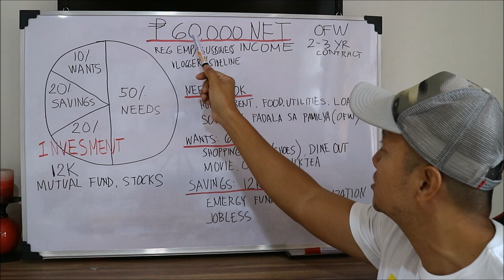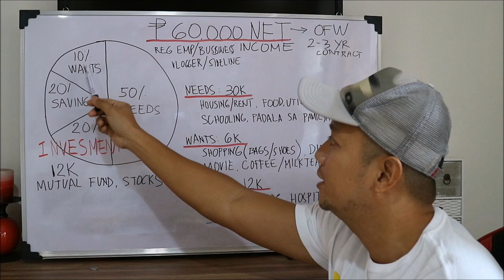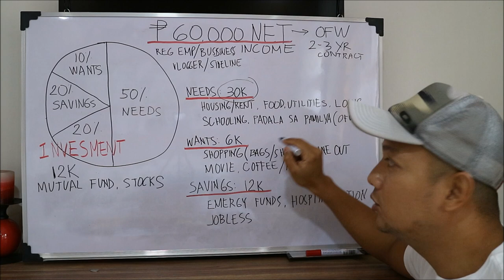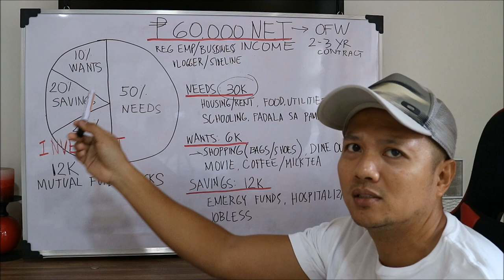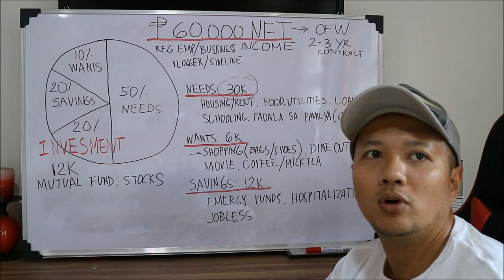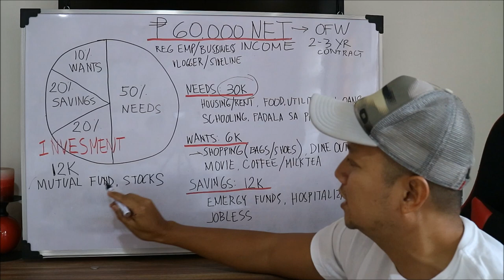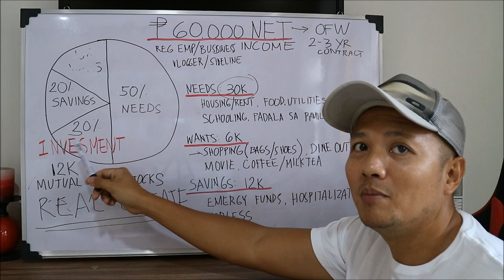Real Estate Investment, Beginners Guide | Part 1